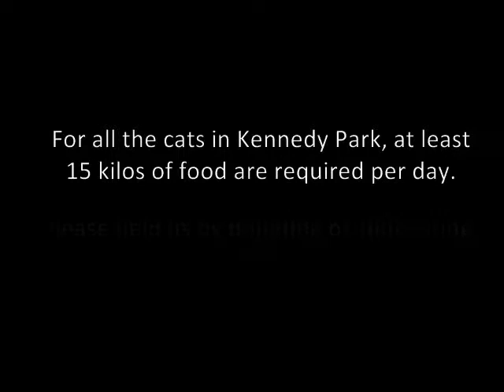Dinner time for the Kennedy Park cats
20 kilos of dry food are needed daily to feed the 150 cats living in Parque Kennedy. Due to lack of donations, we are only able to purchase up to 12 kilos of food, and we also need at least 4 cans of wet food per day to feed cats with gingivitis. We are desperate to find sponsors to secure the daily food purchase.